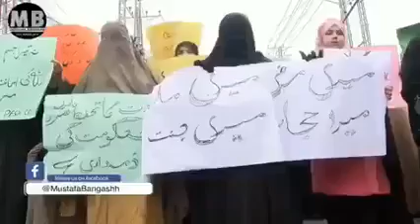Mera Jism Meri Marzi || Musalman Bachay ki Pyari aur Mudalali Guftagu || Mufti Muhammad Ismail Toro